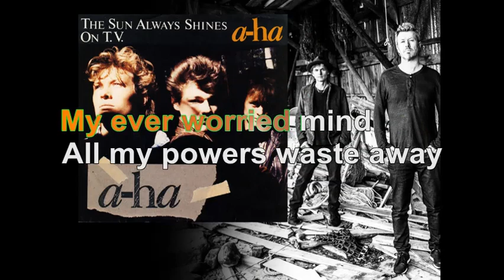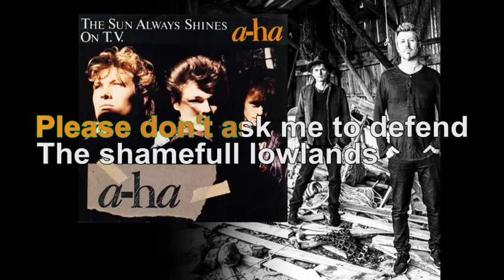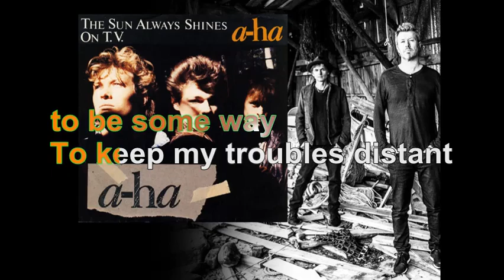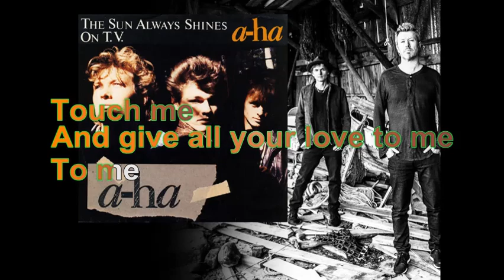A-ha - The Sun Always Shines On TV [Lyrics Audio HQ]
100 pour cent France participe au Programme Partenaires d’Amazon EU, un programme d’affiliation publicitaire conçu pour permettre à des sites de percevoir une rémunération grâce à la création de liens vers Amazon.fr

Lyrics
Touch me
How can it be
Believe me
The sun always shines on T.V
Hold me
Close to your heart
Touch me
And give all your love to me
To me...
I Reached inside myself
And found nothing there
To ease the pressure off
My ever worried mind
All my powers waste away
I fear the crazed
and lonely looks
The mirror's sending me
These Days
Touch me
Believe me
Hold me
Touch me
Please don't ask me to defend
The shamefull lowlands
Of the way I'm drifting
Gloomily through time
(Touch me)
I reached inside myself today
(Give all your love)
Thinking there's got
to be some way
To keep my troubles distant
Touch me
Believe me
Hold me
Touch me
Hold me
Touch me
To me